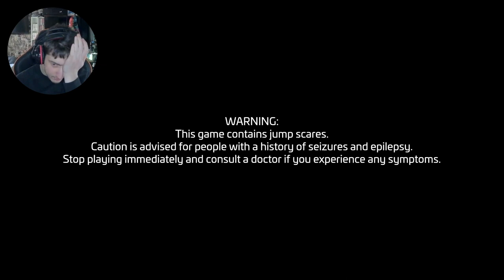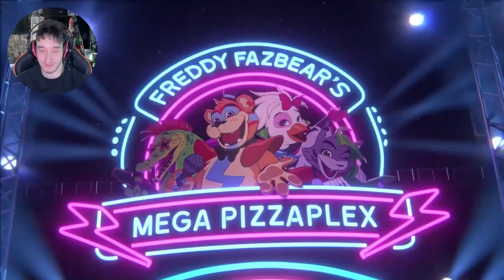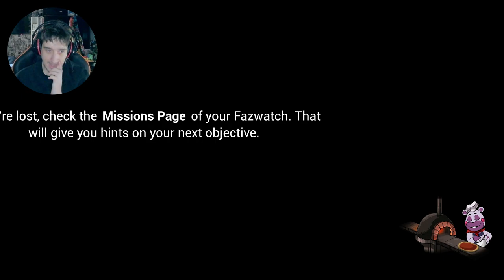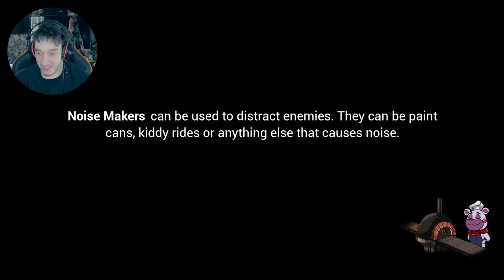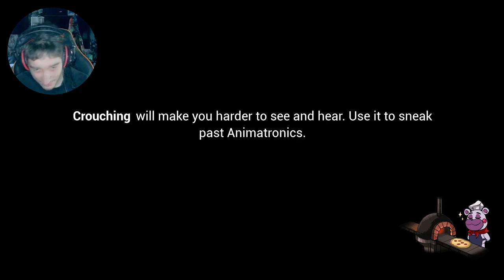Never Screamed So Much Five Nights At Freddy's Security Breach